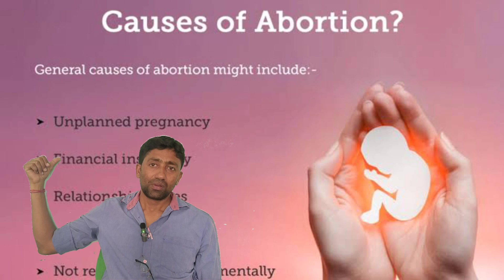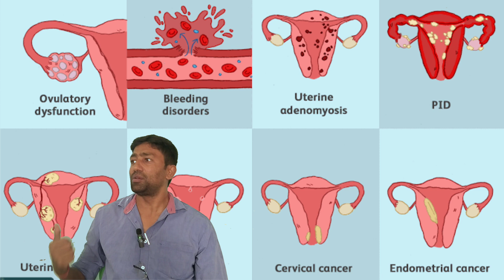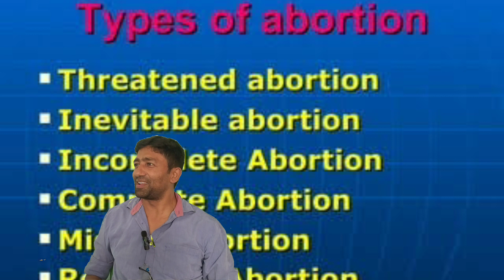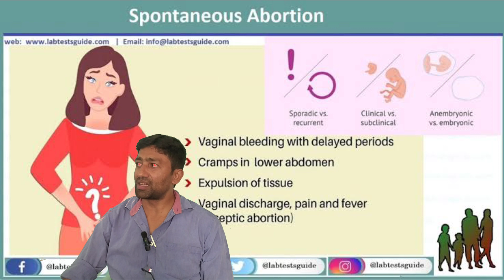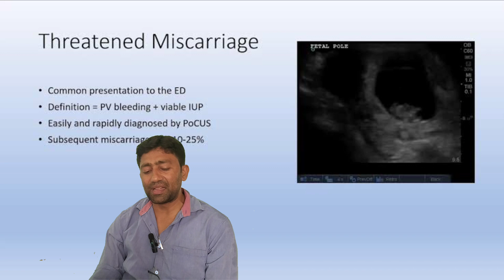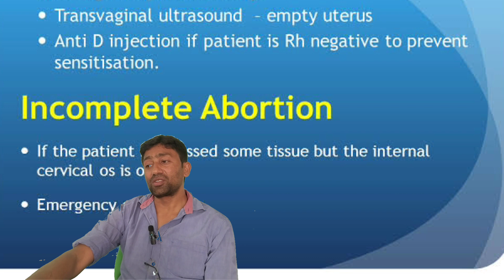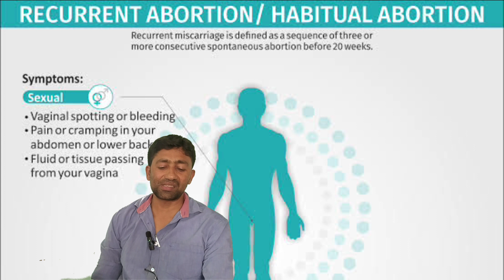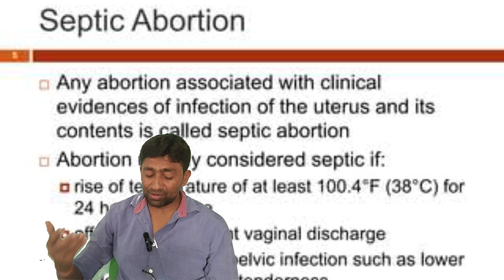abortion ,medical medical doctor viralvideo